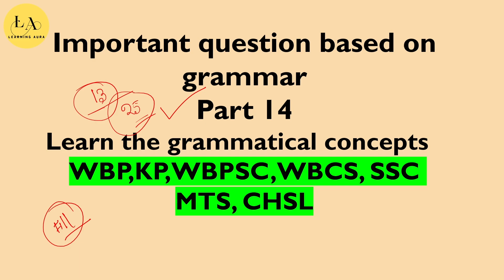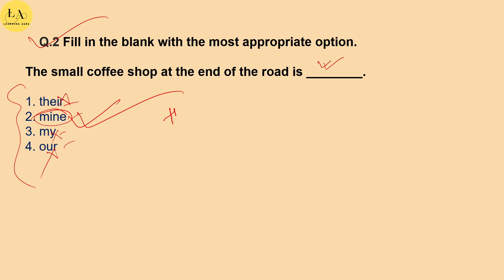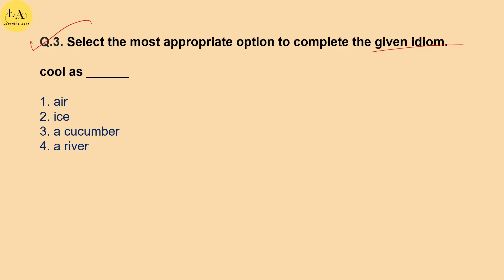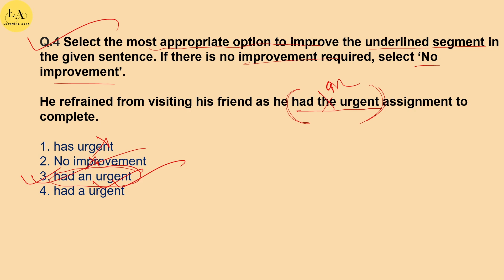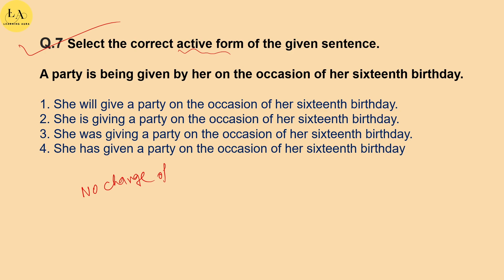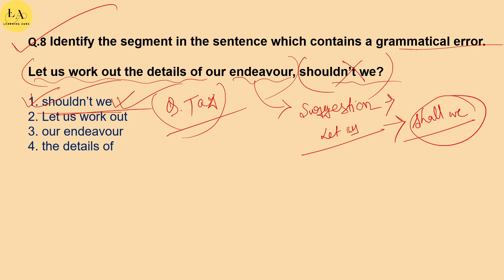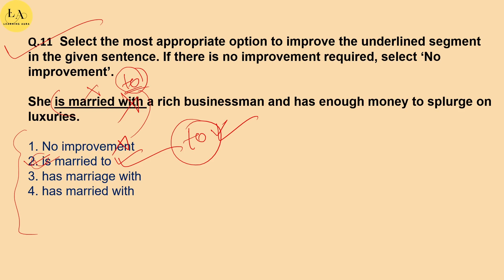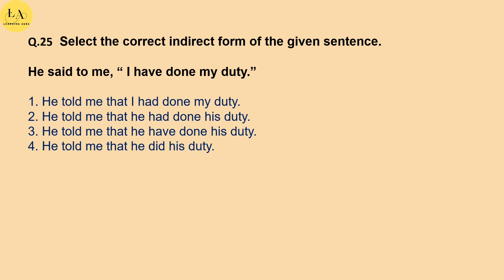Most Repeated English Grammar Questions in Exams | বাংলা ব্যাখ্যা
এই ভিডিওতে প্রতিযোগিতামূলক পরীক্ষার জন্য সবচেয়ে বেশি পুনরাবৃত্তি হওয়া (Most Repeated English Grammar Questions in Exams )ইংরেজি ব্যাকরণের প্রশ্ন নিয়ে আলোচনা করা হয়েছে। বাংলা ভাষায় সহজ ভাষায় প্রতিটি টপিক বুঝিয়ে দেওয়া হয়েছে, যাতে SSC, ব্যাংকিং, রেলওয়ে সহ অন্যান্য পরীক্ষায় সফল হতে পারেন। এই ভিডিওতে গুরুত্বপূর্ণ বিষয়গুলো অন্তর্ভুক্ত রয়েছে, যেমন: Error Correction, Tense, Preposition, Articles, এবং আরও অনেক কিছু।
ভিডিওর প্রধান বিষয়বস্তু:

Error Correction Basics: ইংরেজি গ্রামারে সাধারণ ভুলগুলো কীভাবে ঘটে এবং সেগুলি এড়ানোর সহজ উপায়।
Common Mistakes in Grammar: Articles, prepositions, tenses, subject-verb agreement ইত্যাদি ক্ষেত্রে গুরুত্বপূর্ণ ভুল ও তাদের সমাধান।
Exam-Oriented Tips: প্রতিযোগিতামূলক পরীক্ষায় যেসব error correction প্রশ্ন আসে সেগুলি কীভাবে সহজে সমাধান করবেন তার কৌশল।
Real Exam Examples: পরীক্ষায় আসা বিভিন্ন প্রশ্নের উদাহরণ এবং সেগুলির বিশদ ব্যাখ্যা।
Practice Exercises: বাড়িতে বসে প্র্যাকটিস করার জন্য কিছু গুরুত্বপূর্ণ এক্সারসাইজ ও প্রশ্ন।

🎯 Key Features of this English Practice Set:

1️⃣ Varied Topics: Covering a wide range of topics, including grammar, vocabulary, comprehension, and more, to ensure you are well-prepared for all question types.

2️⃣ Expertly Curated Questions: Carefully crafted questions by our experienced educators, mirroring the actual exam pattern, allowing you to familiarize yourself with the style and difficulty level.

3️⃣ Detailed Explanations: Each question is followed by a step-by-step solution or explanation to help you understand the concepts better.

4️⃣ Time-bound Practice: Test yourself under simulated exam conditions with timed sets to improve your speed and accuracy.

5️⃣ Interactive Learning: Engage in an immersive learning experience that keeps you motivated and committed to achieving your goals.

🌟 Don't miss this opportunity to enhance your English language skills and stand out among other candidates in the upcoming exams.

👍 Like this video to support our efforts in creating more high-quality educational content.